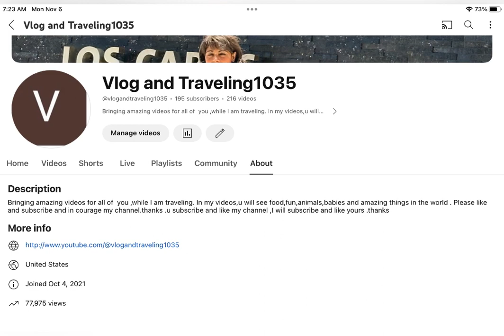November 6, 2023-#218( Best Trick For getting lots of Subscribers# short video